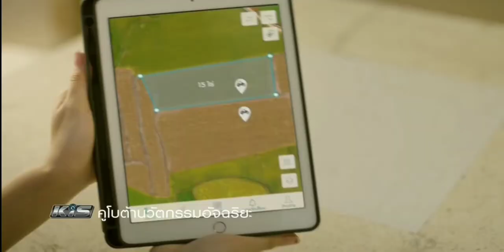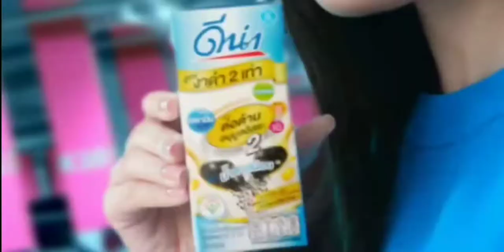โฆษณาไทย 2564 - 110 HD | คั่นรายการ เรื่องเล่าเสาร์ - อาทิตย์ | ช่อง 3 HD